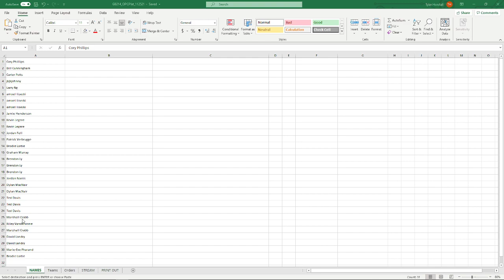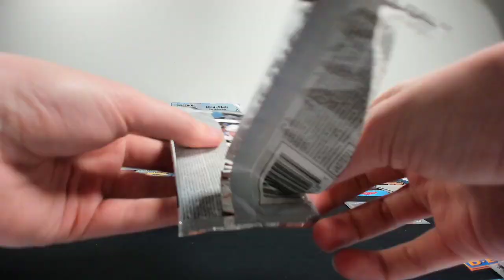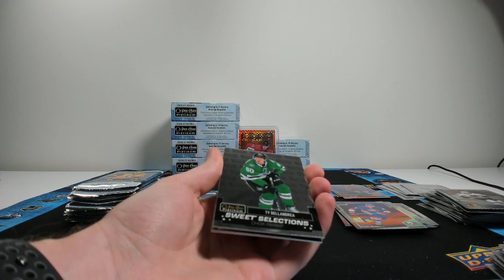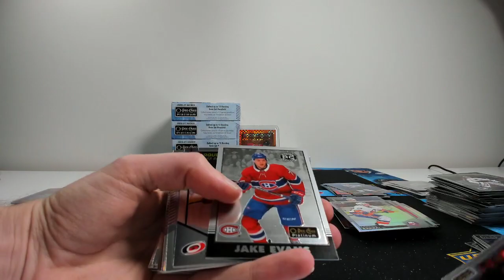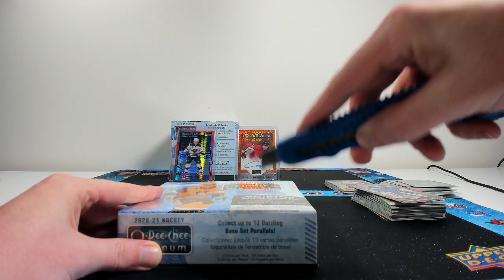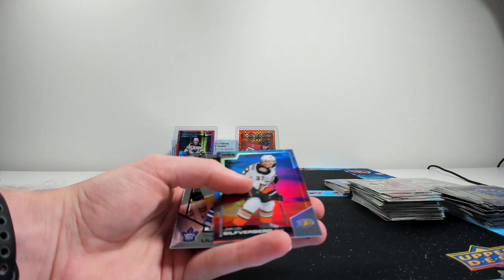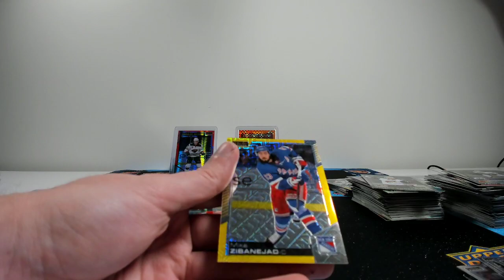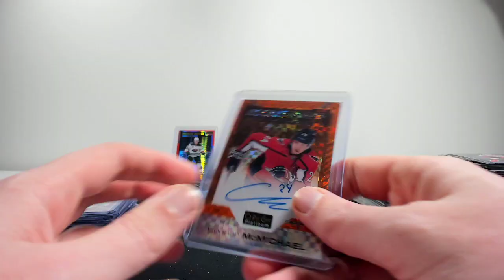2020-21 OPC Platinum 8 Box Inner Case (Group Break #214)